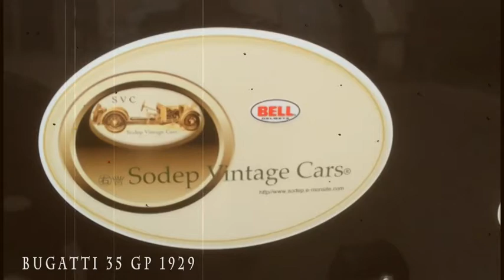BUGATTI 35 GP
Reconstruction par COTO en Espagne en 1980. Rénovée en 2006/2007 par COURTEIX. Moteur Bugatti 2L. 2 carbus Solex de 35. Boîte crabots et pont auto bloquant Brineton.